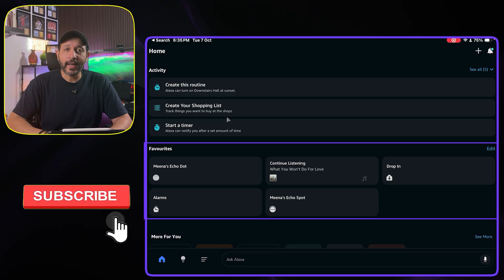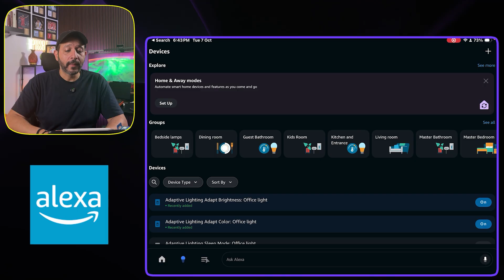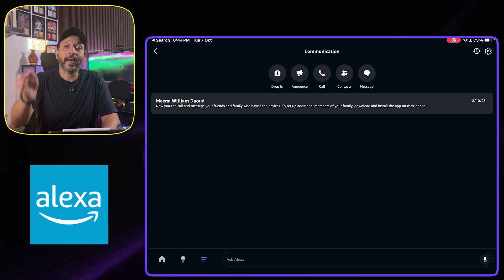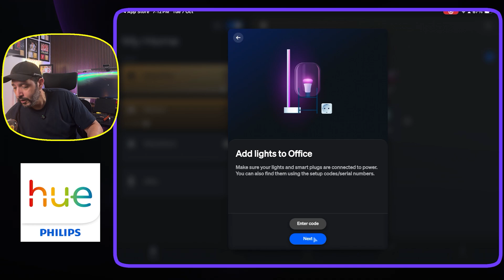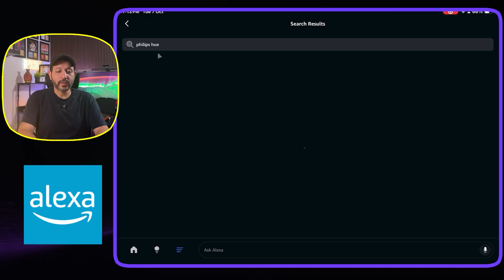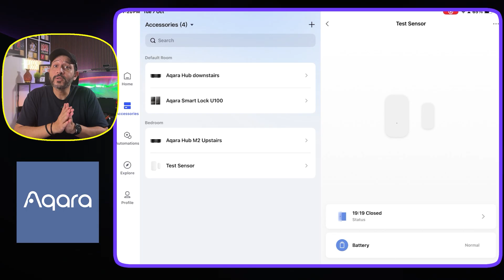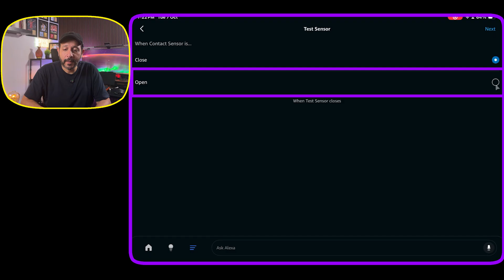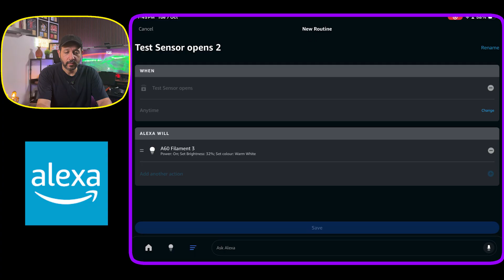شرح Alexa بالكامل! 🔥 خطوة بخطوة لتأسيس بيت ذكي بدون تعقيد | Full Alexa Smart Home Setup Guide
الفيديو ده هو الشرح الكامل لتطبيق أليكسا من أمازون 💡
هتمشي معايا خطوة بخطوة من أول تحميل التطبيق لحد ما تعمل أول أوتوميشن يربط اللمبة بالحساس.

هتتعلم:
✅ إزاي تضيف وتنظم أجهزتك الذكية زي Philips Hue و Aqara
✅ إزاي تعمل أوض وجروبات تتحكم فيها بسهولة
✅ الفرق بين Skills و Routines و Automations
✅ إزاي تخلي Alexa تعلن أو تتكلم في كل أوض البيت
✅ تجربة مباشرة: لما الحساس يشتغل، اللمبة تنور 🔆

🎥 الفيديو ده للمبتدئين وأي حد عايز يبدأ في عالم السمارت هوم من غير تعقيد.

00:00 - مقدمة
00:34 - نظرة عامة على تطبيق Alexa
02:55 - تفاصيل مهمة
06:12 - اضافة الاجهزة (Light & Sensor)
10:41 - اول اوتوميشن (Routine)
13:50 - النهاية

Welcome to the ultimate Alexa app walkthrough
In this video, I’ll show you exactly how to set up your smart home using the Amazon Alexa ecosystem — from downloading the app to building your first automation.

You’ll learn:
✅ How to add and organize smart devices (Philips Hue, Aqara, Govee, etc.)
✅ How to create groups and rooms for better control
✅ The difference between Skills, Routines, and Automations
✅ How to make Alexa announce and communicate across rooms
✅ A live demo — linking a motion/contact sensor to control a smart bulb

This video is perfect for anyone starting their smart home journey, or switching from Google Home / Apple HomeKit to Alexa.